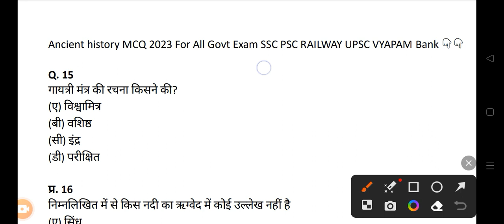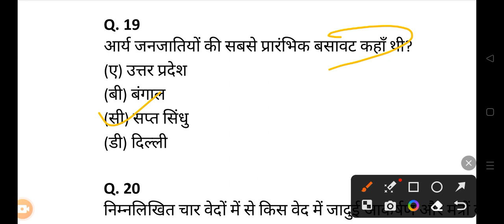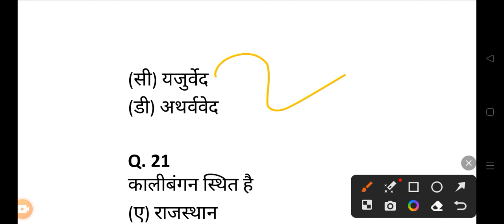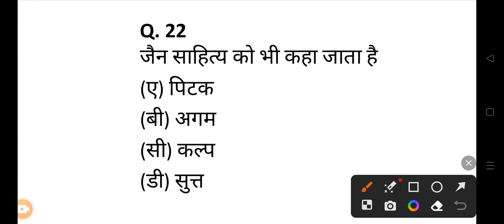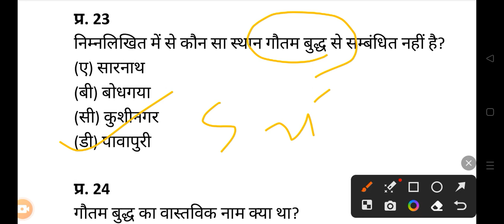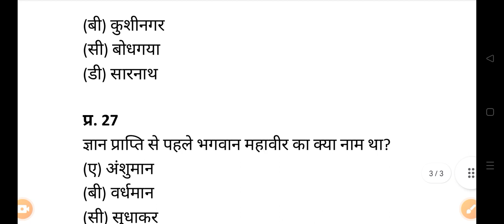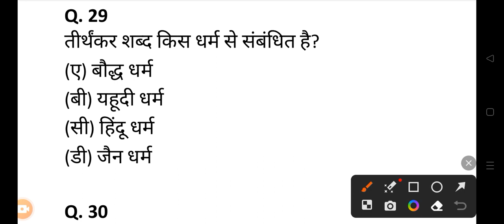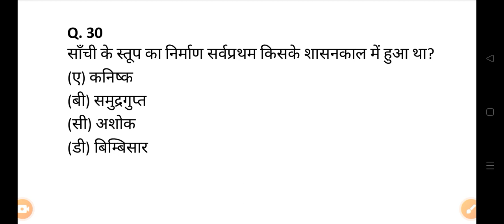CG MAINS PSC महिला पर्यवेक्षक ( Hostel warden) MOST IMP 50 MCQ TEST All Govt Exam 👇👇